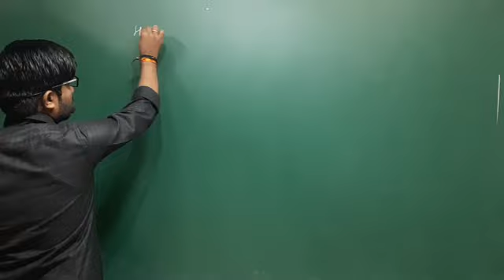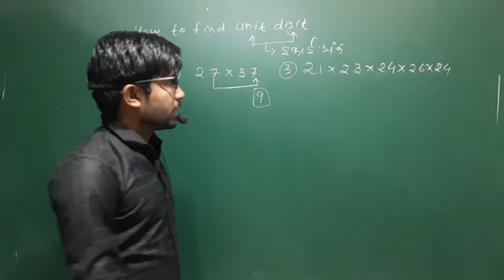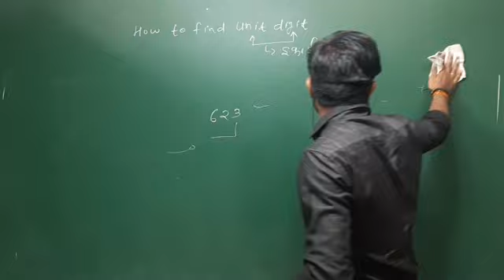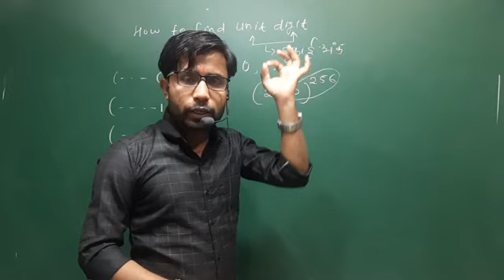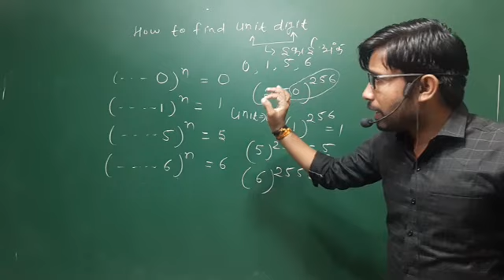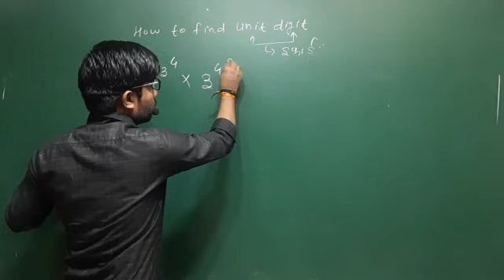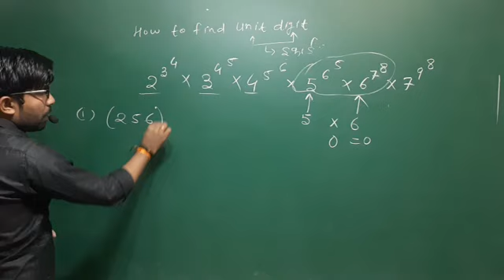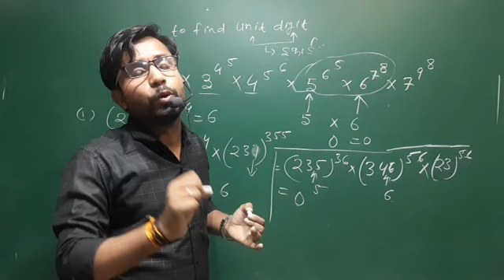Unit digit part-1 by Er. Mahendra nagar sir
Special maths with concept and tricks.
For banking,ssc,psccsat,vyapam,mppeb,mps.i. , constable,jail prahairi,samvida,bihar police,uppolice,ups.i.etc